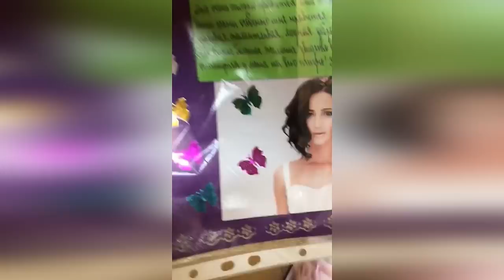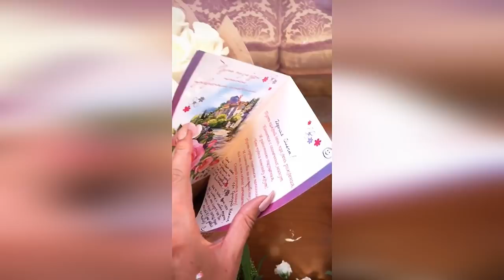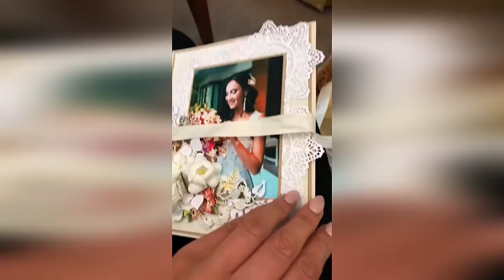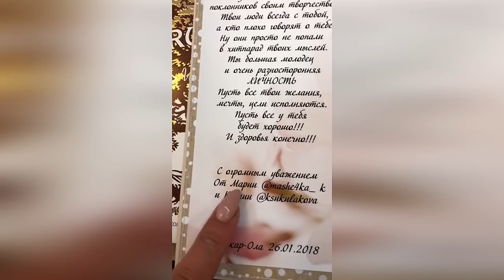Бузова полный зал в Йошкар-Ола на спектакле🎭спасибо за вашу любовь❤️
buzova86 Полный зал 🎭 Спасибо большое, что были сегодня с нами! Йошкар-Ола, вы такие добрые и открытые🤗 Спасибо большое моимлюдям ❤️ за ваши цветы, открытки и улыбки 🙏🏻 обязательно приеду к вам с сольным концертом 🎤 До встречи 😘 я вас люблю ❤️моилюдивсегдасомной